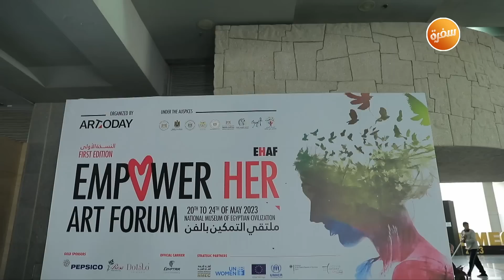رضوى الشربيني تعلق على قصة بنت خطيبها عنده بيست فريند "بنت" | هي وبس